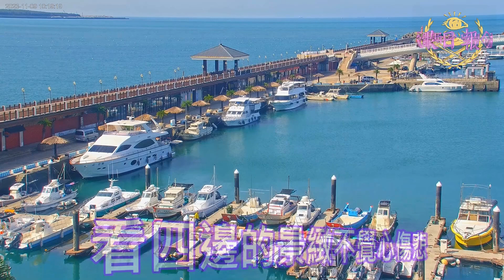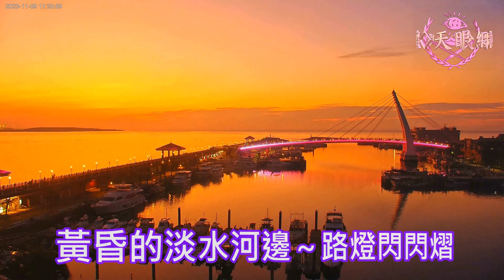懷念台語老歌【淡水河邊】